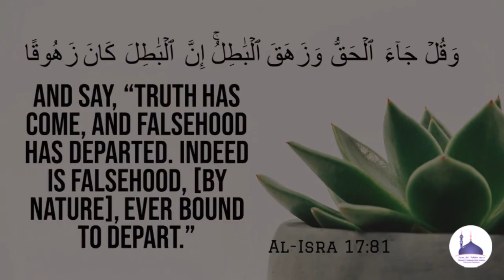Jumu'ah Khutbah┇Kya Muharram Ka Mahina Sirf Maatam ke Liya Hai┇Shaikh Abdul Wahid Omari Madani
Jumua'h Khutbah 12.07.24 :  کیا ماہِ محرم صرف غم منانے کےلئے ہے؟  | Kya Muharram Ka Mahina Sirf Maatam ke Liya Hai┇Shaikh Abdul Wahid Omari Madani